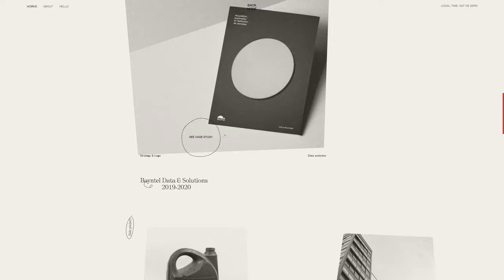Portfolio - Tiffanie Mazellier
Portfolio - Tiffanie Mazellier BY TIFFANIE MAZELLIER From New Caledonia.
Portfolio of Tiffanie Mazellier, freelance graphic and interface designer.